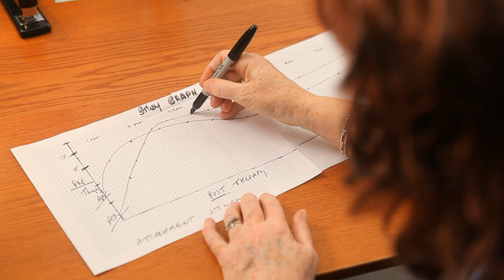Soothing the Threatened Brain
A landmark study, shows that we can now effectively help couples, not just understand their relationship a little better or fight a little less, but create the secure loving bonds that soothe our brain.